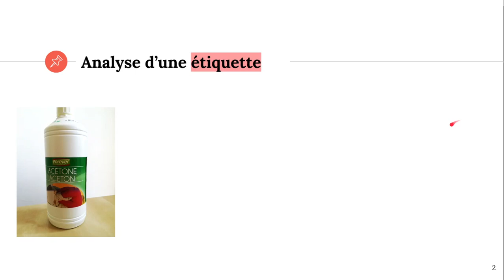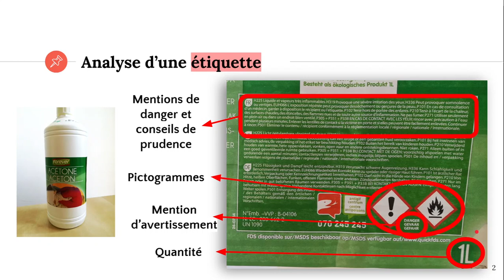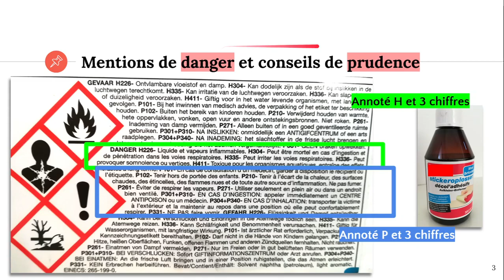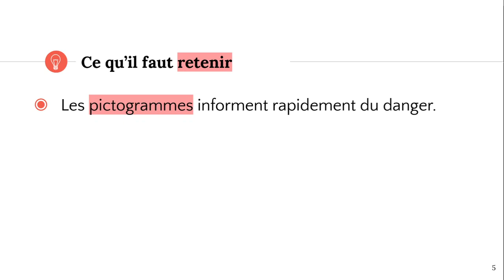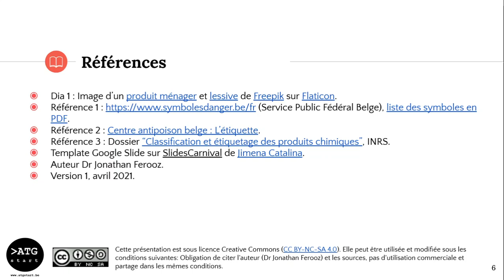Les étiquettes des produits ménagers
✔️ @ATG start